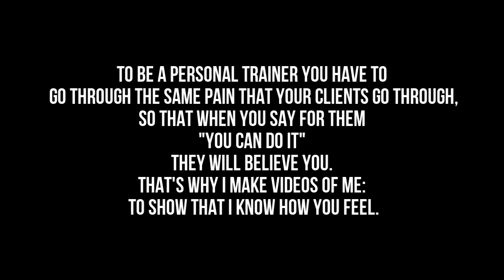hany pink personal trainer legpress 500kg